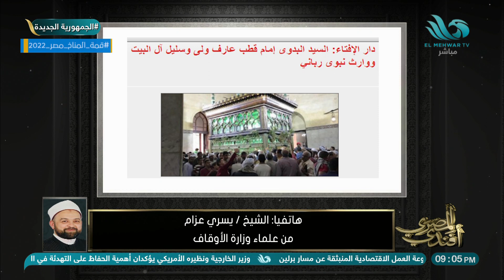الشيخ يسري عزام: خوض البعض في سيرة السيد أحمد البدوي يزيد في ميزان حسناته ويثقل صحيفته